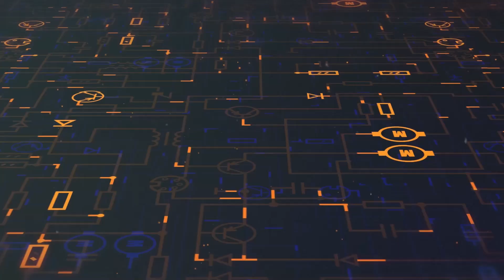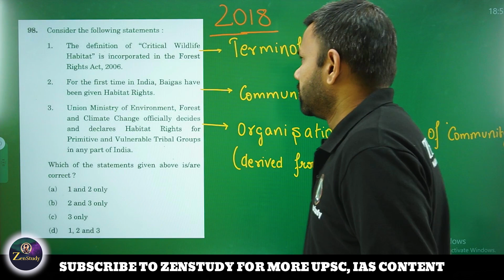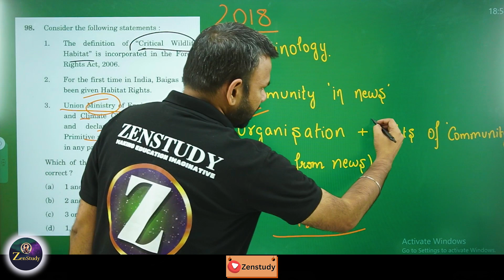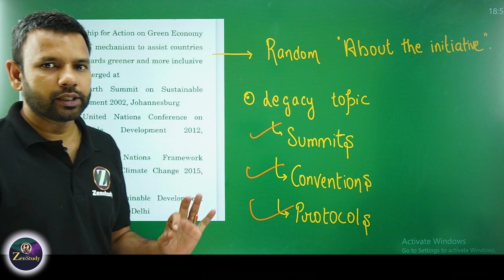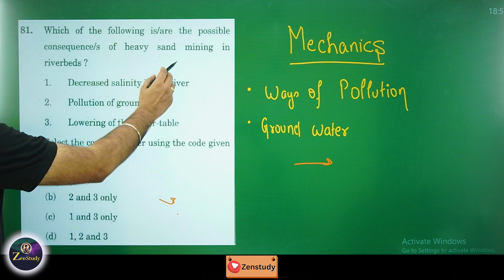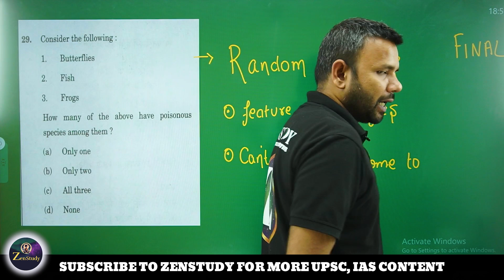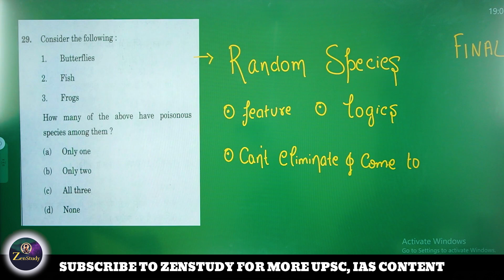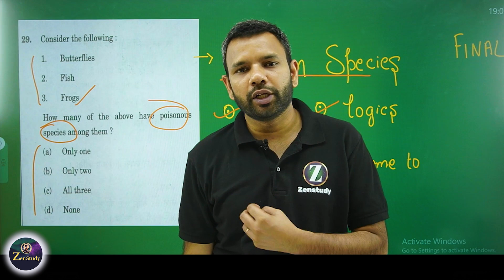Evolution of UPSC Prelims(Environment, 2018-22) | UPSC Exam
The Prelims 2024 result has been declared and many aspirants have failed to qualify despite scoring well. In this video we will look at the evolution of the Prelims paper in the last few years. We will try to understand how the patterns and requirements of exam has changed.

Zenstudy provides simple explanations of various important topics for UPSC preparation. We at Zenstudy conduct proper research on topics before delivering them to you. We make our best efforts through content, editing, and animation to make all topics easy to understand for you. These videos will help you in the all-round development of your UPSC preparation. Please do join our Telegram channel.